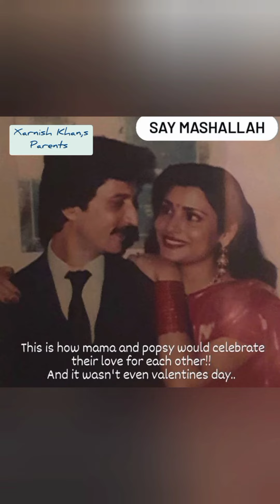Top Hit Actresses with mothers